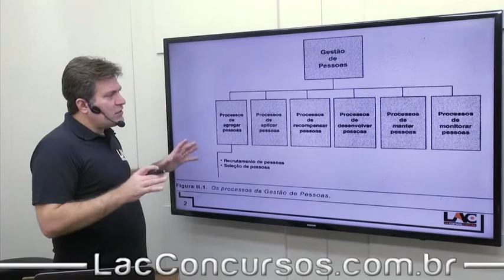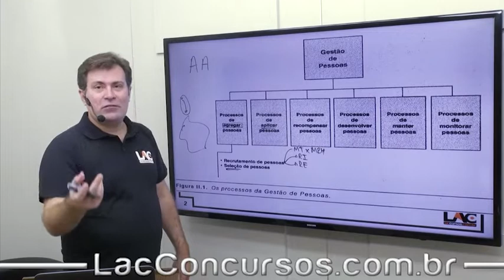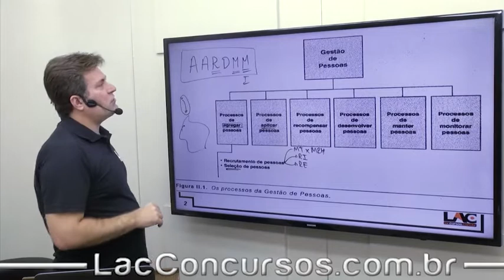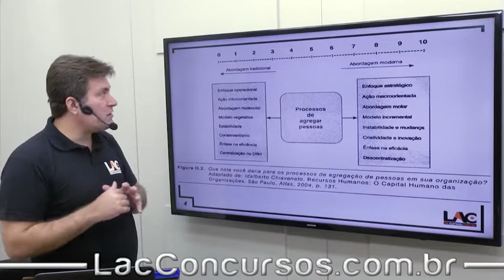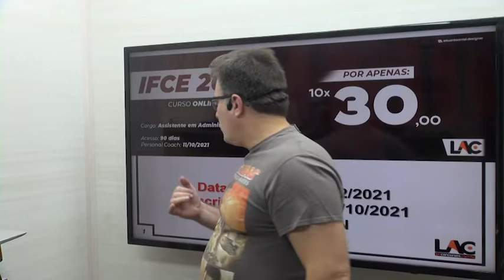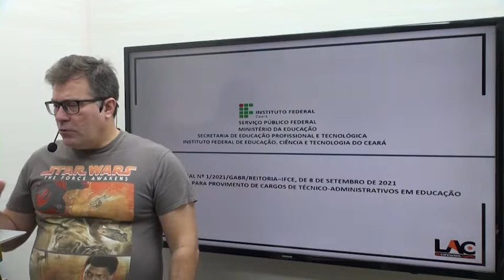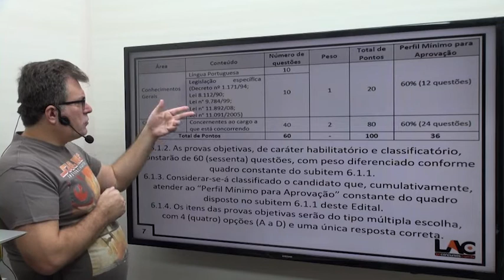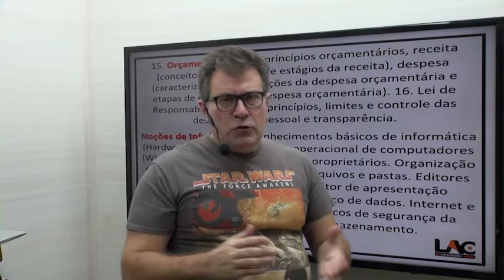Aula 49/100 - UFC 2021 - Gestão de Pessoas - Agregando Pessoas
Super CURSO 🤯 UFC  - 2021 ⚠️

👉  Cargo: Administrador
👉  Nível: Superior
🗓️ Inscrições: 05/11/2021 à 28/11/2021
🗓️ Inicio do Personal Coach: 25/10/2021
🗓️ Data da Prova: 30/01/2021